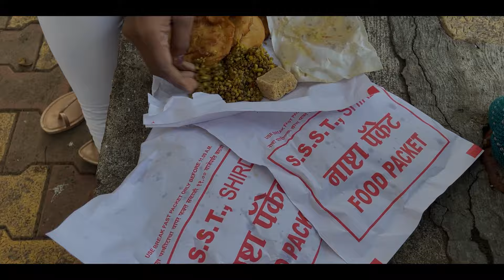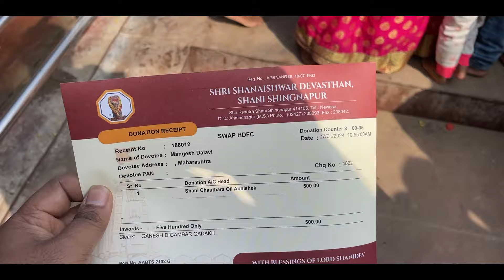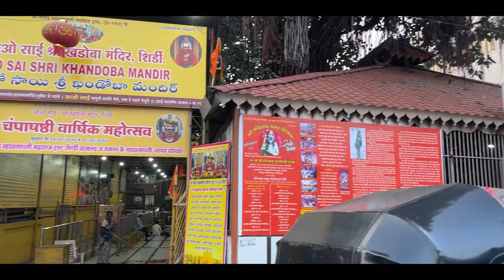शिर्डी माझे पंढरपूर । मुंबई शिर्डी Couple राईड | शिर्डी - शनी शिंगणापूर । भाग-०२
नमस्कार मित्रानो,
ह्या वलॉंग मध्ये, शिर्डी ते शनी शिंगणापूर असा प्रवास करणार आहोत